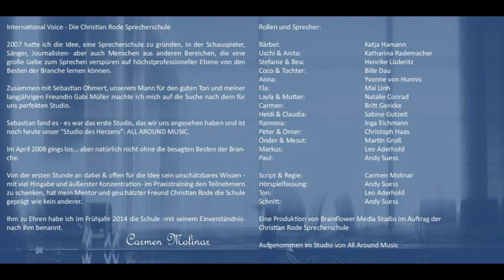Hörspiel 1: ESPERANZAS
Mit diesen wundervollen Kolleginnen und Kollegen haben wir uns erstes Hörspiel produziert.
Thema des Hörspiels ist, dass wir uns nicht mehr zuhören, dass jeder nur noch von sich spricht, dass wir verlernt haben in den echten Dialog zu gehen.

Gleichzeit ist es eine Hommage an das, was wir jeden Tag viel mehr miteinander tun sollten...